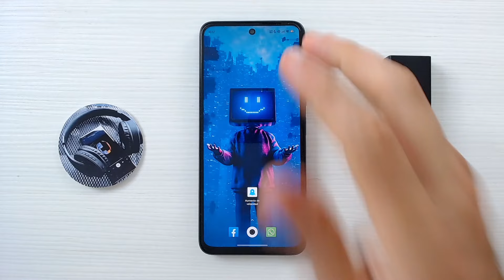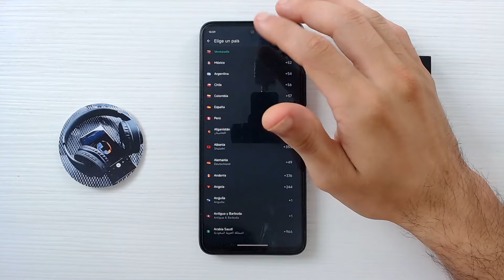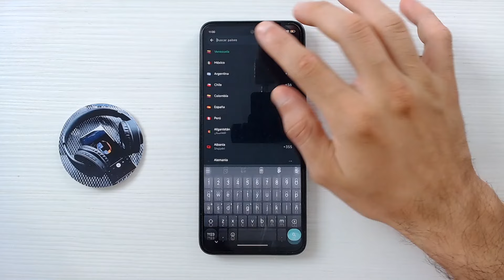Cómo Agregar NÚMEROS DE CONTACTOS INTERNACIONALES en WhatsApp: Añadir Números de Otros Países 🌎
Descubre el método infalible para añadir contactos internacionales a tu WhatsApp en simples pasos. En este tutorial te mostramos cómo puedes mantener el contacto con amigos y seres queridos alrededor del mundo, integrando números extranjeros a tu lista de forma rápida y sin errores. Ya sea que poseas un Android, iPhone o cualquier dispositivo móvil, aprenderás las claves para asegurar una comunicación global sin complicaciones. ¡No te pierdas la oportunidad de conectarte con el mundo en tu propia aplicación de mensajería!